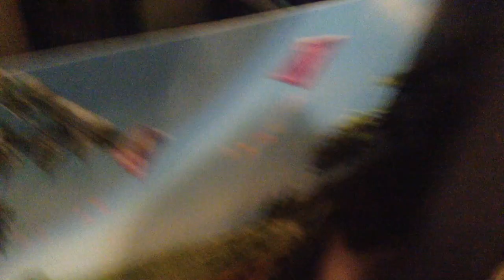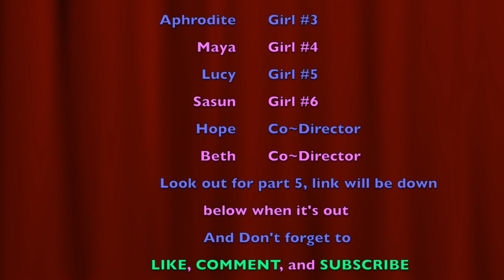Sleep over part 4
Second part of the girls